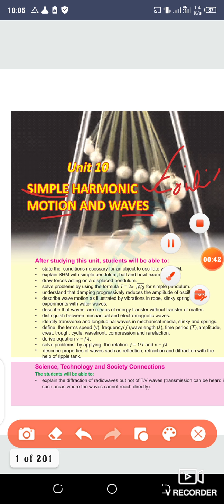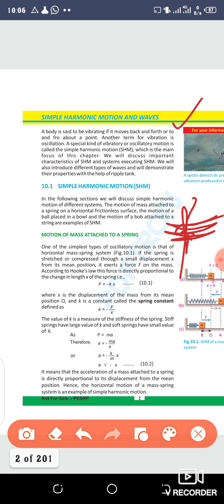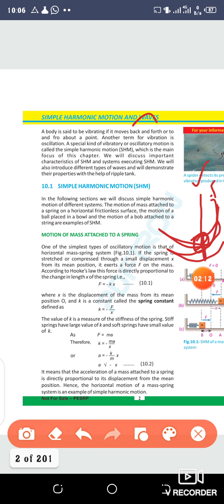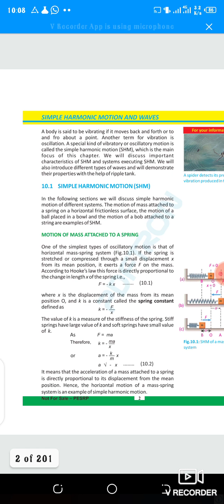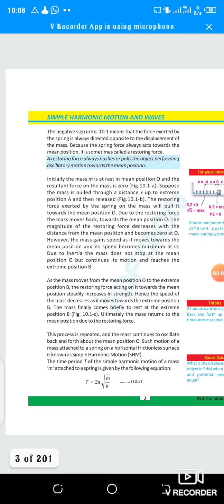chapter#10| Introduction| class 10th